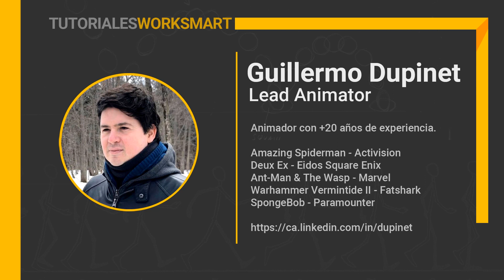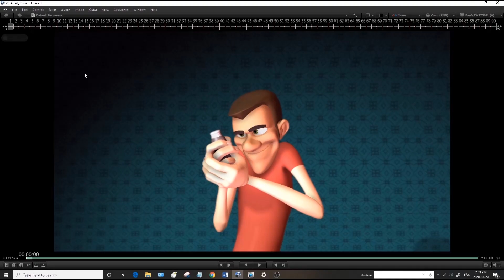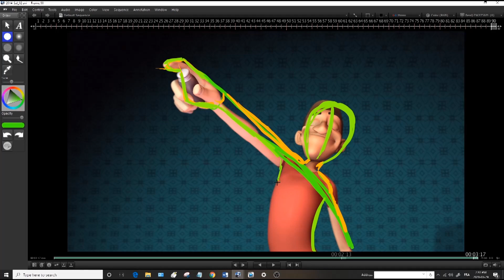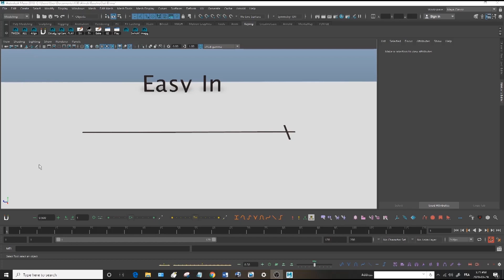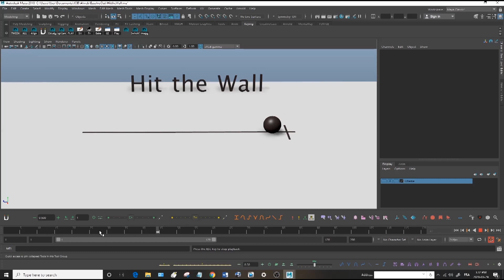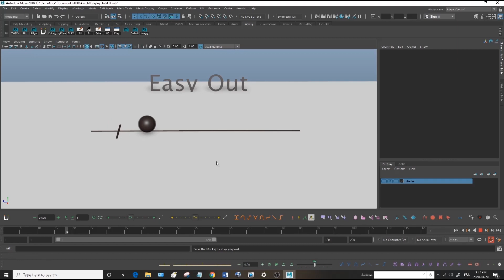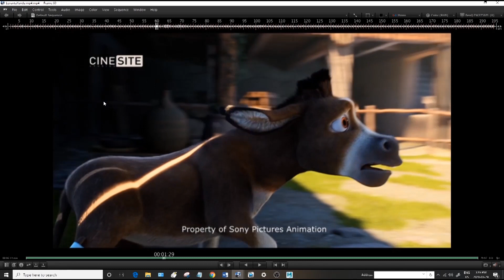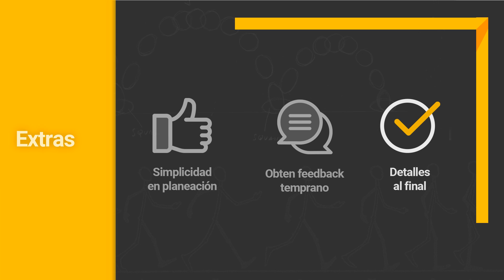WORKSMART - Animación de Personajes - Las Etapas Creativas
En éste tutorial Worksmart se explicarán los tips que no te debes perder para animar personajes. Guillermo Dupinet nos da sus experiencias y ejemplifica las 11 etapas que todo animador debe conocer para sacar provecho al proceso de animación.

Acerca del Artista:
Guillermo Dupinet es Animador Lead con +20 años trabajando en la industria CG. Su amplia experiencia se extiende en las áreas de animación para videojuegos, publicidad, películas animadas y VFX.

Amazing Spiderman - Activision
Deux Ex - Eidos Square Enix
Ant-Man & The Wasp - Marvel
Warhammer Vermintide II - Fatshark
SpongeBob - Paramount